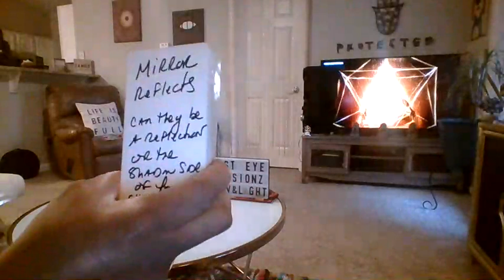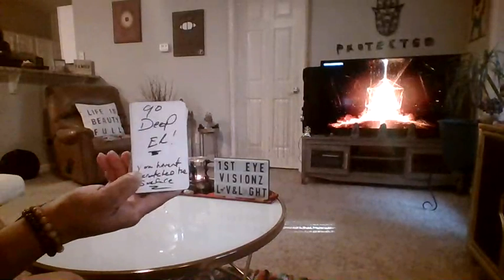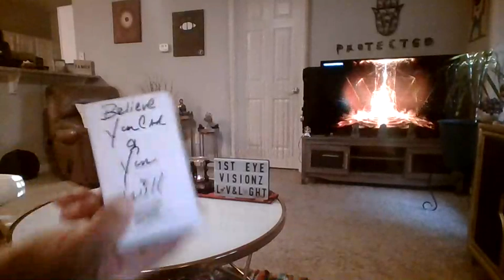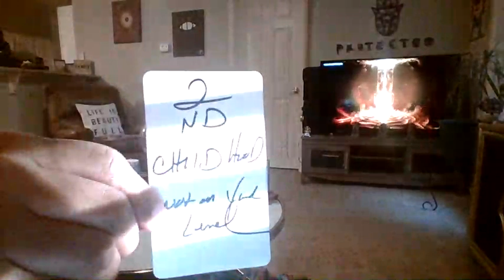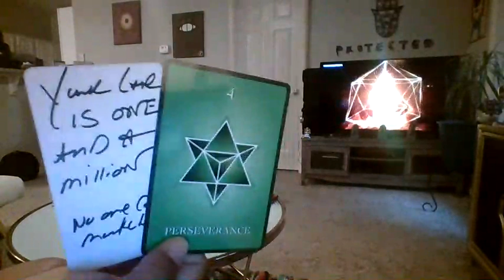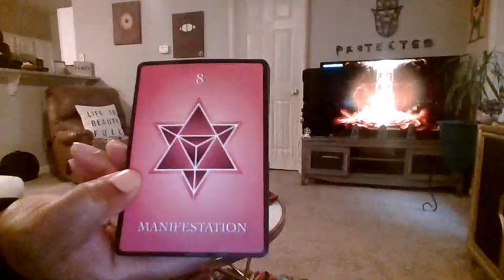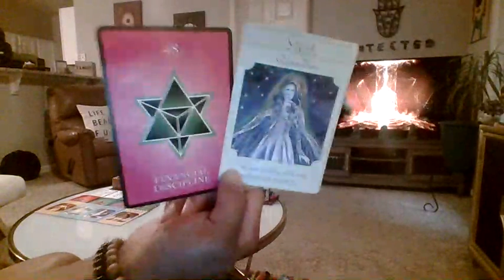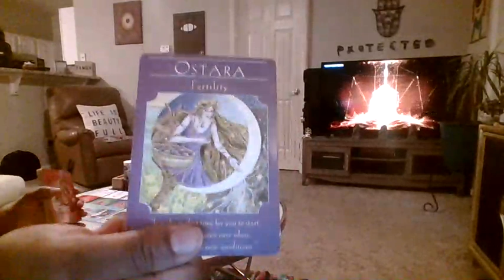SCORPIO THIS IS EXACTLY WHY U STAND OUT FROM THE REST/FEARLESS/FOCUSED/& MASTERS OF UR OWN DESTINY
*WARNING this is a SUPER SPICY READING*

*ASE*